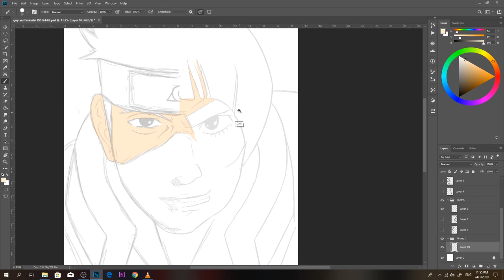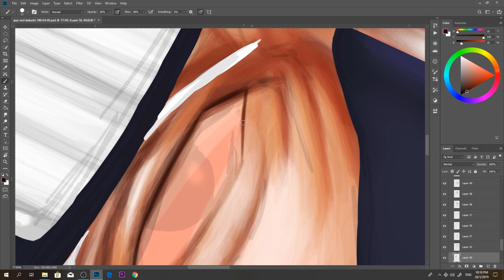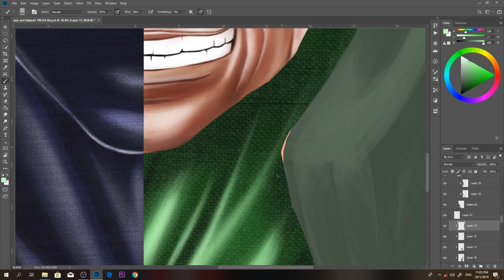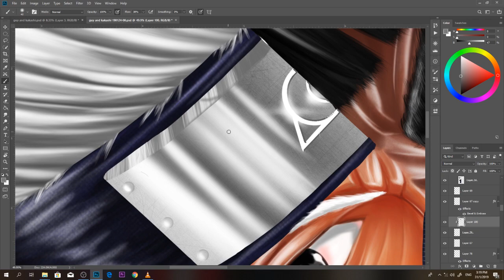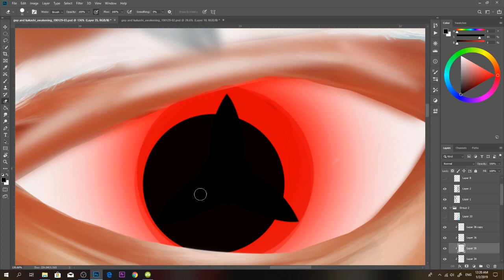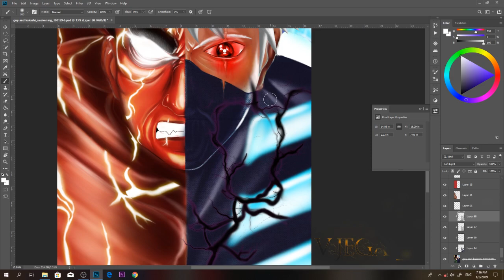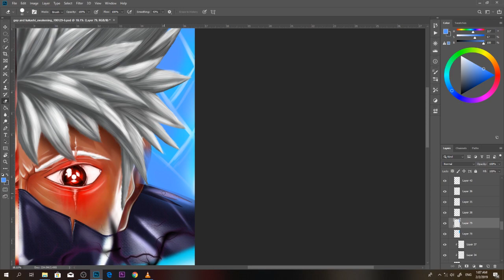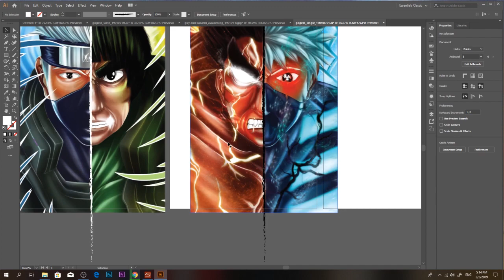Might Guy And Kakashi Hatake Digital Painting Timelapse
At last  uploaded a new digital painting video after a long time, timelapse of digital painting of Naruto Shippuden character Might Guy (one of my favourite and no.1 in my inspiration character list) and kakashi hatake also can be named UNBEATABLE RIVAL, done using wacom draw tablet and photoshop cc19,  there is two mode of guy and kakashi has been made, for guy it is the ''Night Guy'' power form and for kakashi its mangekyou sharingan with susanoo (i draw a susanoo bone to represent real susanoo seem its might look crowded if i draw any of real susanoo part),   thanks for watching and more video of my illustration and video with voice over will come in future,seem im not ready to make a voice over yet.